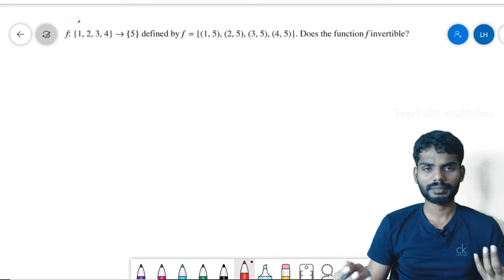STD-12 Relation and function in malayalam class||(Part-7)|KITE VICTERS Chanel|First Bell Kerala&Cbse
FirstBell KITE VICTERS